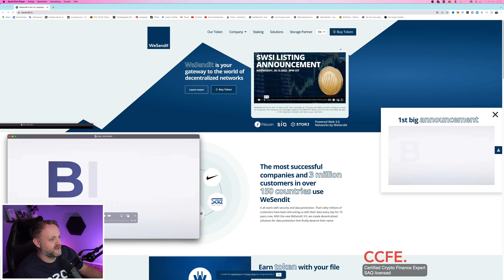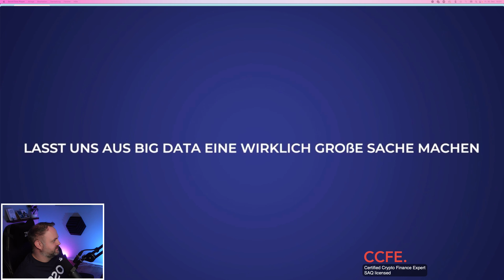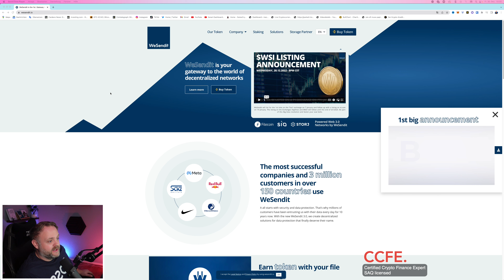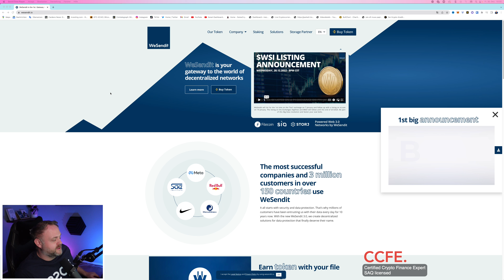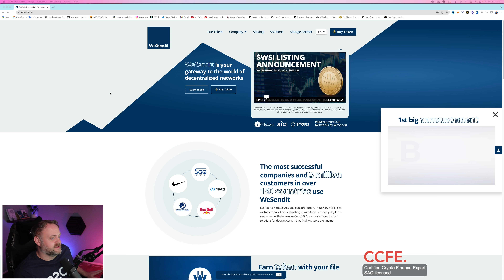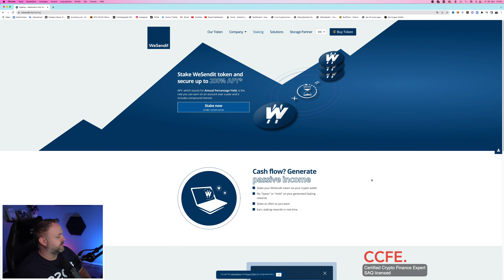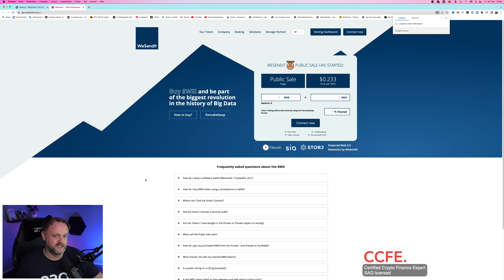Big News by WeSendit! Das musst du wissen!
💡 WAR ETWAS UNKLAR? 🧠
In den Kommentaren werden wir dir helfen!

Mit einem Abo und dem Aktivieren der Glocke verpasst du keine wichtigen Infos mehr!

✅ Meine drei Lieblings LowCap Projekte
CrowdSwap – Crosschain Swap einfach, schnell und günstig!
Deutsches Projekt!

TMN Global – Mit Token edel & seltene-Rohstoffe handeln!
Schweizer Projekt! Zertifiziert von der FINMA!

WeSendit – Blockchain Alternative zu WeTransfer!
Schweizer Projekt!

Bestelle die erste limitierte SwissMade Bitcoin Watch!
Mit dem Code: cryptowinter sparst du 499.-

Video Beschreibung:
🔔3…2…1… - das Warten hat ein Ende! Endlich dürfen wir es euch sagen: Am 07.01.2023 wird WeSendit auf gate.io gelistet!

Und schon am 14.01. geht es weiter – dann folgt unser Listing auf XT.com.
Die Listings auf Digifinex und BKEX werden ebenfalls noch in Q1/2023 stattfinden.

➡️Hier ein Überblick über die wichtigsten Daten:

🔸30.12.22: Alle qualifizierten 10.000 Gewinner des Waitlist Giveaway Events werden per E-Mail benachrichtigt.

🔸01.01.23: Das Private Sale Vesting beginnt.

🔸01.01.23: Das Burn Event startet - verfolgbar per Live Burn Tracker auf app.wesendit.io. Im Laufe der nächsten zwei Jahre werden monatlich 6 Millionen $WSI verbrannt!

🔸07.01.23: Listing auf gate.io

🔸13.01.23: Die Staking-Plattform geht LIVE

🔸14.01.23: Listing auf XT.com

🔸14.02.23: Finaler Snapshot für die Early WSI Token Holder

🔸Ab Februar: MVP WeSendit 3.0 Product Release

Die Revolution hat begonnen und die nächste Zeit wird richtig spannend.
Lass uns aus Big Data eine wirklich große Sache machen – gemeinsam!

✅  Börsenempfehlungen:

Für Anfänger bis hin zum fortgeschrittenen Trader:
✅ Phemex Ref-Link - Premium Partner zum Traden:

Sehr gut für Spot und CopyTrading!
✅  BitGet! Eine von mir getestete CopyTrading Plattform!

Alternative CopyTrader Plattform!
✅ BingX eine der erfolgreichsten CopyTrade Plattformen im Kryptomarkt!

Hinterfrage immer jedes Investment, welches ich offiziell ankündige und prüfe, ob es mit deinen eigenen Interessen harmonisiert. Jedes Investment hat auch seine Risiken, somit muss dir bewusst sein, dass mit jedem Investment insbesondere im Kryptomarkt, was als Hochrisiko Investment eingestuft wird, auch deinen Einsatz verloren gehen kann. Deswegen erstelle immer ein eigenes Profil und betreibe selbstständig Research.